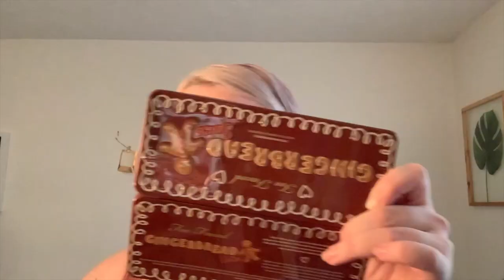Getting Ready for a Christmas Party! | Vlogmas Day 22!